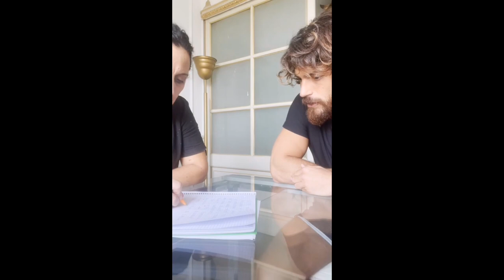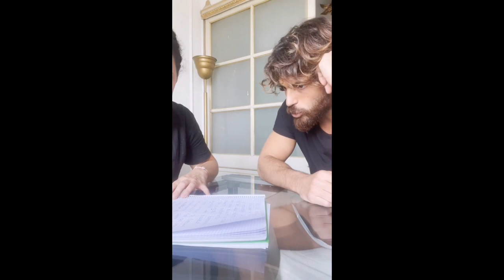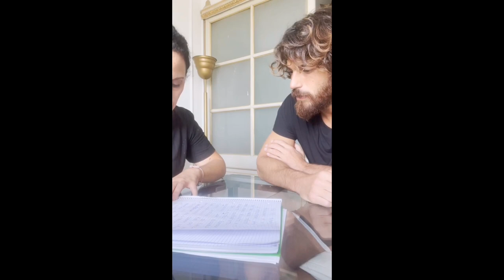Can Yaman memorized every word of his script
Can Yaman has memorized every word of his script